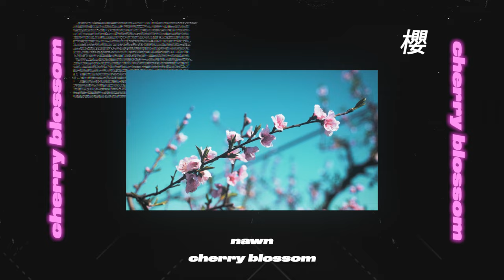NAWN - Cherry Blossom [Visualizer]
This is my last Kawaii Future Bass track!
I hope you'll all enjoy ^^

Hey there!
Listen up if you're a music producer, singer, or rapper.
I do music production lessons, vocal mixing and beat production now! ✨

genres: Kawaii Future Bass, Future Bass, Melodic, EDM
moods: melodic, emotional,  happy, danceable, chill

Thanks to all my current Patreons:
Lotus
Dani
Thorley
Mestrix Music
R3dW1nd
chevm